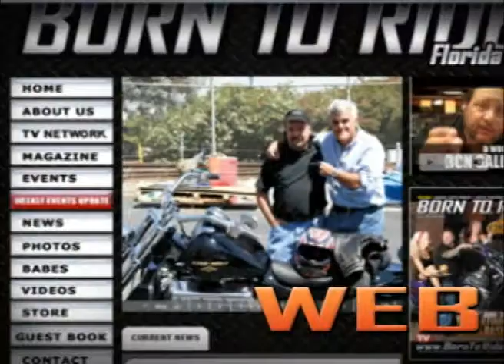Angel City Rally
The Angel City Rally is coming again, so in preperation, we've gone back in time to bring you the last Angel City Rally.